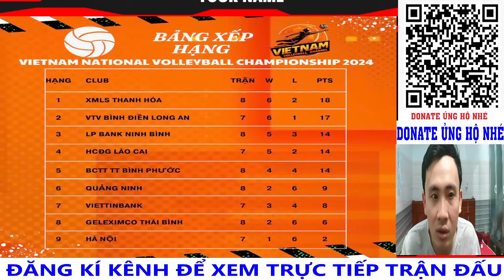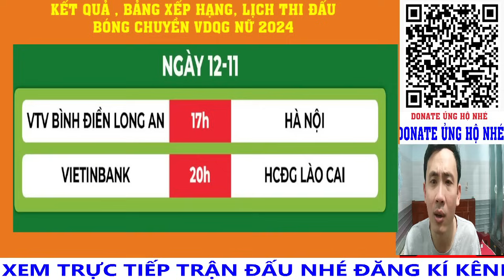🔴 Kết Quả | Bảng Xếp Hạng | Lịch Thi Đấu VĐQG Nữ 2024 | Xác Định Các Cặp Đấu Bán Kết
nhận định, trực tiếp phân tích bóng đá
🔔 Bật Chuông Để Có Thông Báo Về Video Mới Nhất
© Bản quyền Video thuộc về Thầy Long
© Copyright by Thầy Long  ☞ Do not Reup .